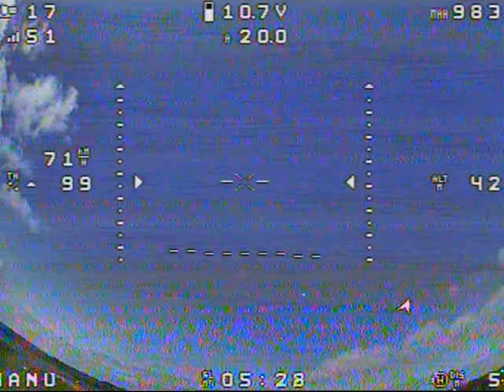ZOHD Dart V2 - Beat Ups and Lens Flares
Wish the XL flew like the little one :)